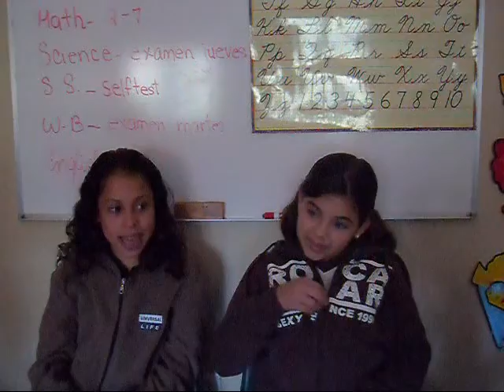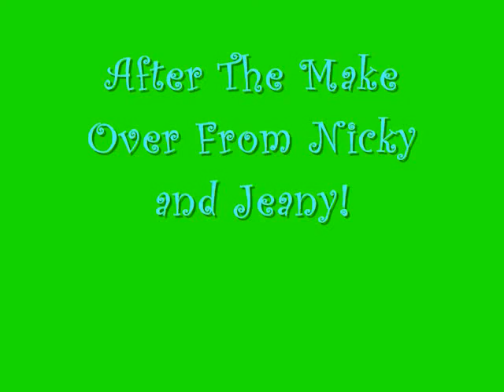Just Like Twins 5th webshow!